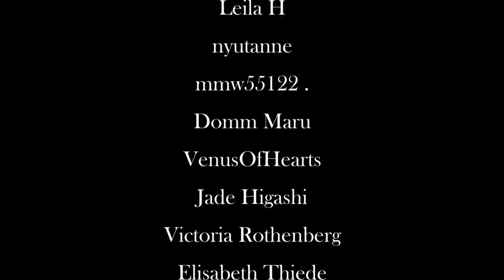Quarantine Fashion for a Regency Dandy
What’s a Dandy to wear in quarantine, why a Banyan of course! This is my second YouTube video, It’s an improvement, but each will be better than the last.